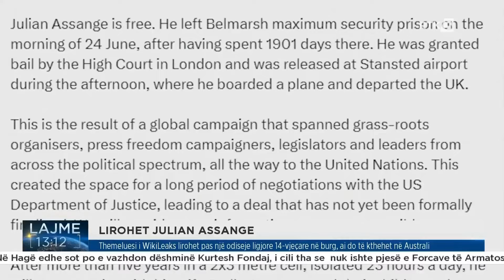Lajme 13:00 25.06.2024